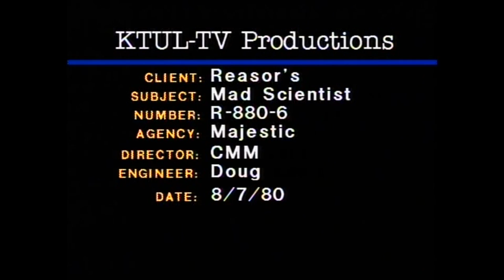Larry Reasor Mad Scientist 1980